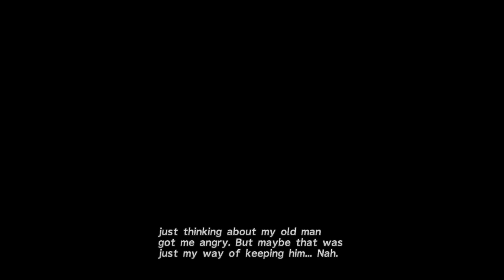Lets Play Final Fantasy Part 5